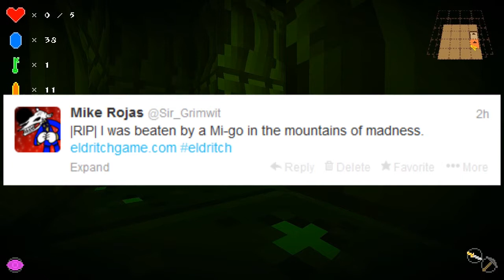Eldritch Page 28: Too Much Money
In this Video, I live, I die, and I get rich in that order.